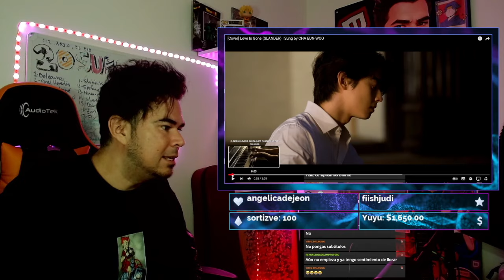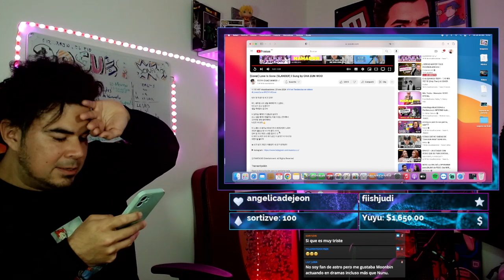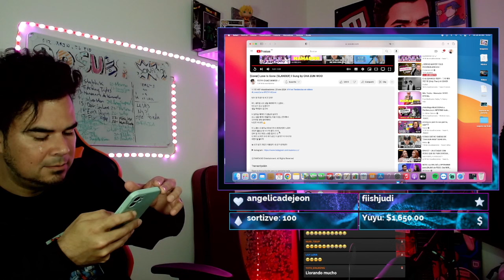Cha Eun Woo LE CANTA A SU FALLECIDO AMIGO (Mira hasta el final)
(MIRA EL VIDEO HASTA EL FINAL)
Pide tu música fav: LUN MIE VIE - 1:30PM